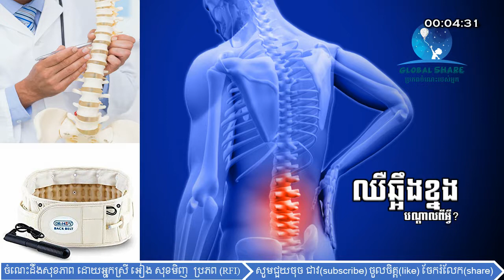សុខភាព-45-មូលហេតុនៃជំងឺឈឺចង្កេះ/Causes of low back pain.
មូលហេតុនៃជំងឺឈឺចង្កេះ Causes-of-low-back-pain.

ចំណេះដឹងគឺជាមូលគ្រឹះដ៏សំខាន់សម្រាប់មនុស្សជាតិ ដើម្បីដឹកនាំពួកគេទៅរកអនាគតមួយដែលប្រសើរឧត្ដម្ភ។ ការចែករំលែកនូវចំណេះដឹងដល់មជ្ឈដ្ឋានមហាជនក៏ជាទង្វើមួយដ៏ប្រពៃដែរ។ ហេតុនេះហើយបានជាខ្ញុំខិតខំស្វែងរកនូវចំណេះដឹងល្អ ថ្មី កម្រនិងមានប្រភពច្បាស់លាស់មកចែកជូនបងប្អូនជនរួមជាតិ។
Knowledge is an important foundation for humanity to lead them to a better future. Sharing knowledge with the masses is also a good thing. That is why I try to find good knowledge, new, rare and have a clear source to share with my compatriots.

Learn more in this video:
- ចំណងជើង / Title: Health
- ប្រភពសម្លេង / Sound by: RFI (វិទ្យុបារាំងអន្តរជាតិភាសាខ្មែរ)
- អ្នកអធិប្បាយ:  Mrs Eang Sokminh
- អ្នករៀបរៀង / Created and Edited video by:  Mrs. Sea Kimsal
- App Editor : AVS video Editor
- Intro & Outro by: App Intro maker
-Images: Google search/photo